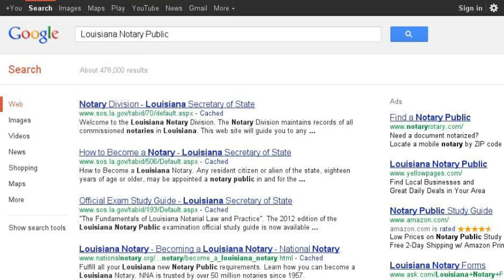Bryan O'Rourke Louisiana Notary Public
If you need advice from a quality notary in Louisiana let Bryan O'Rourke know.